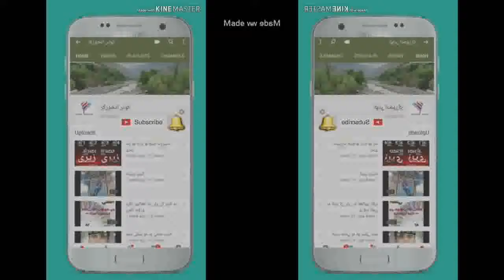عنایت الرحمن)ژوند څه دی دغمونو او دردونو دوهم نوم دی)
ښکلی ترنم